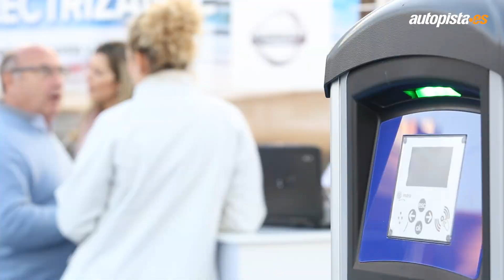450 personas prueban el nuevo Nissan LEAF en Madrid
Nuestro evento con el Nissan LEAF en Madrid permitió a 450 personas probar este coche eléctrico totalmente gratis en Madrid. ¿Estuviste con nosotros? Seguro que te encuentras en el vídeo.